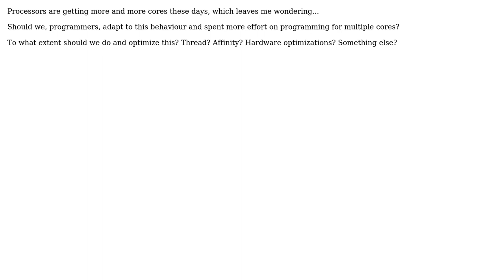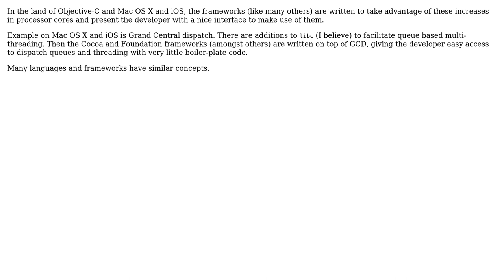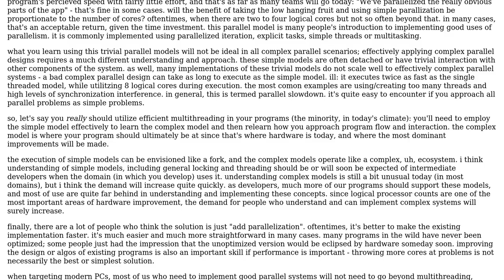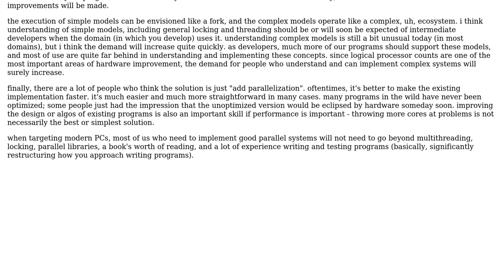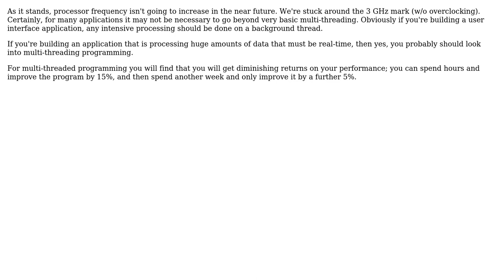Software Engineering: How much effort should we spend to programming for multiple cores?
With thanks & praise to God, and with thanks to the many people who have made this project possible! | Content (except music & images) licensed under CC BY-SA | Music | Images & others | With thanks to user Wizard79 user Toon Krijthe user Tamara Wijsman user RationalGeek user justin user Jasarien user Harry user ChrisF user B? user Bevan and the Stack Exchange Network Trademarks are property of their respective owners. You are responsible for your own actions.